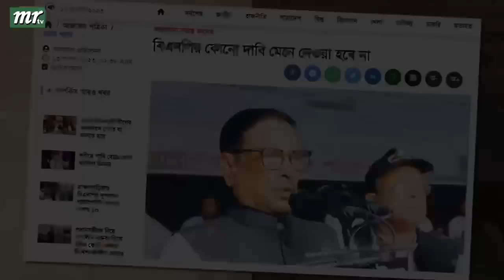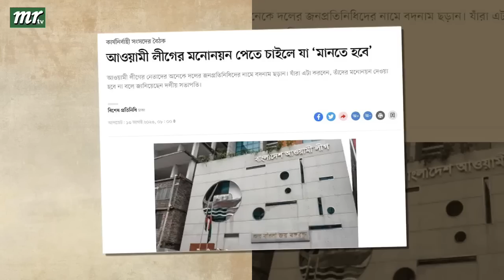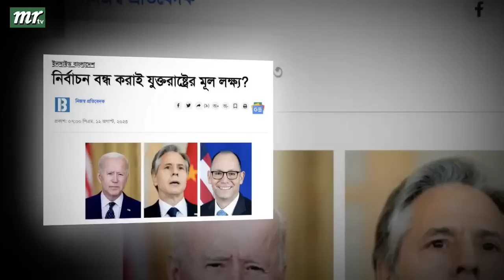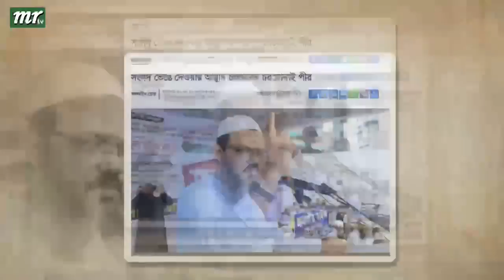এইমাত্র পাওয়া বাংলা খবর। Bangla News 13 August 2023 |Bangladesh Latest News Today ajker taja khobor